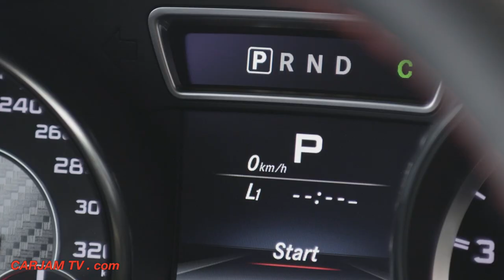2015 Mercedes CLA AMG REVIEW Turbo All Wheel Drive Commercial CARJAM TV 2014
The Mercedes CLA 45 AMG is a current high-performance model of the Mercedes CLA-Class from Mercedes-AMG. The Mercedes CLA AMG shares its drivetrain with the Mercedes A45 AMG, and the new Mercedes CLA AMG will include an Mercedes AMG 2.0-litre four-cylinder twin-scroll turbocharged petrol engine, Mercedes 4MATIC all wheel drive, Mercedes CLA AMG SPEEDSHIFT DCT 7-speed transmission with paddle shifters, Mercedes AMG sports suspension with independently developed front and rear axles, electromechanical Mercedes AMG speed-sensitive sports steering, Mercedes AMG high-performance braking system, 3-stage ESP with Mercedes CLA AMG "SPORT Handling" mode. Other features include Mercedes CLA AMG "twin-blade" radiator grille in matt titanium grey, Mercedes CLA AMG front fascia with front splitter in matt titanium grey, Large side cooling air intakes with black flics, Side sill panels with inserts in matt titanium grey, "TURBO AMG" lettering on front wing, AMG rear fascia with stylised side air outlet openings, Rear diffuser insert with trim in matt titanium grey, Mercedes CLA AMG sports exhaust system with two rectangular chrome-plated tailpipe trims featuring twin-tailpipe design, Bi-xenon headlamps, Tail lights with LED technology, Red seat belts, Mercedes CLA AMG sports seats in ARTICO man-made leather/DINAMICA microfibre with red contrasting topstitching and red seat belts, the Mercedes CLA AMG multifunction sports steering wheel with shift paddles, and the Mercedes CLA AMG DRIVE UNIT with E-SELECT lever, instrument panel trim in brushed aluminium and five galvanised ventilation outlets, central colour display incorporates the AMG main menu including RACETIMER.
Mercedes CLA 45 AMG Edition 1 (2014)

Mercedes CLA AMG Edition 1 model includes Night package, red accents on the radiator grille and exterior mirrors, and AMG sports stripes in matt graphite grey above the side sill panels; optional Intelligent Light System includes red accents on the headlamps, Mercedes CLA AMG multi-spoke alloy wheels in matt black with special AMG hub caps featuring a centre-locking look, red brake callipers, 8 x 19 alloy wheels with 235/35 R 19 tyres, spoiler lip in high-gloss black on the boot lid, choice of 2 standard (cirrus white, night black) and 4 optional (cosmos black metallic, mountain grey metallic, polar silver metallic, designo polar silver magno) Mercedes CLA AMG colours.

Mercedes-Benz Sport Equipment Mercedes CLA 200 concept (2013)

It is a version of Mercedes-Benz CLA 200 demonstrating Mercedes-Benz Accessories GmbH equipment for Mercedes CLA-Class vehicles. It included "Road & Track" decal kit (number '1' decal at front door and hood, decorative stripe in red/grey runs along the centre of the car), carbon fibre-style exterior mirror housings, front apron spoiler lip and rear spoiler; red-painted brake callipers, Mercedes CLA AMG Styling Package Night (black window surrounds, black shoulderline trip strips), 18-inch two-tone 5-twin-spoke light-alloy wheels in matt black with red rim flange, Mercedes Sport badge at front wings, illuminated door sill panels with Mercedes Sport lettering, a leather sports steering wheel, sports pedals in brushed stainless steel, Sport floor mats Drive Kit Plus.

Mercedes CLA 45 AMG Racing Series show car (2013)

It is a Mercedes AMG race car version of Mercedes CLA 45 AMG for the Mercedes CLA 45 AMG Racing Series, with carbon-fiber reinforced plastics doors.
As part of Mercedes CLA-Class US product launch, a television commercial featuring Kate Upton was produced for, and premiered during the 4th quarter of Super Bowl XLVII.
Mercedes CLA 45 AMG was confirmed to appear in the PlayStation 4 video game Driveclub.
The 2014 New Mercedes Benz CLA four-door coupé combines the world's best aerodynamics with an avant-garde coupé design, the Mercedes 4MATIC all-wheel drive, the Mercedes COLLISION PREVENTION ASSIST radar-supported brake system together with a new multimedia system and an unmistakable design language.
The Mercedes-Benz CLA-Class is a new compact executive car on the platform of the Mercedes-Benz A-Class subcompact car and the Mercedes-Benz B-Class compact car debuting in 2013 as a 2014 model year vehicle[1] alongside the Mercedes-Benz GLA-Class crossover SUV. Since Mercedes-Benz parent Daimler AG does not sell the Mercedes-Benz A-Class to the United States & Canada, it will be the smallest Mercedes-Benz offering in the United States apart from the Mercedes-Benz B-Class compact sold in Canada, and also, it will be sold only in sedan form. An Mercedes AMG variant, the Mercedes CLA 45 AMG 4MATIC, is now available.